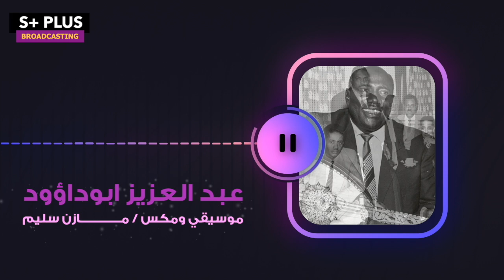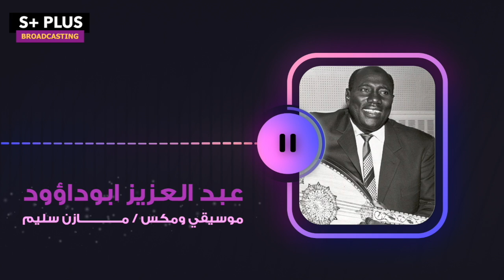عبد العزيز ابو داؤود دوام بطراهم - اعادة توزيع جديد ٢٠٢٤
موسيقي و توزيع مازن سليم